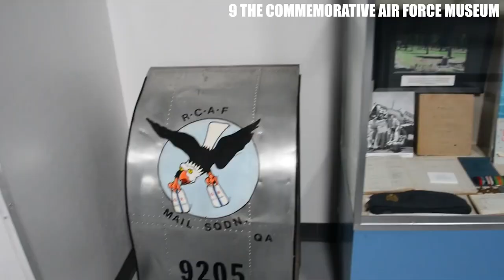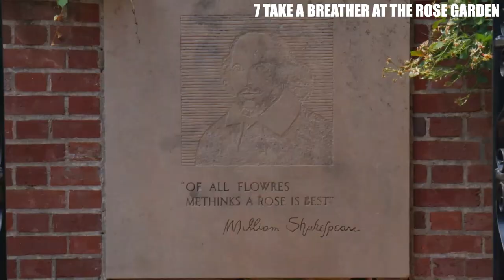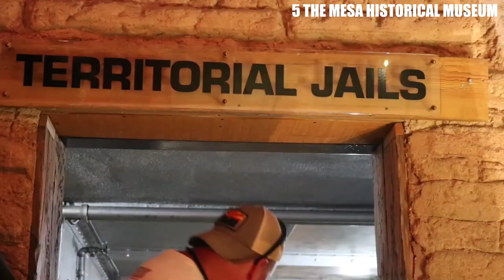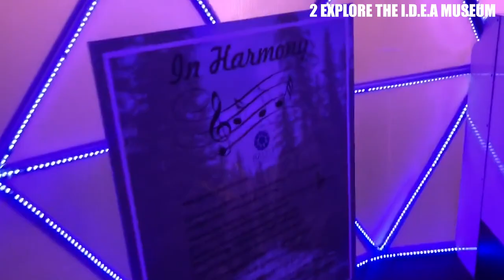TOP 10 Things to do in Mesa, Arizona 2023!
TOP 10 Things to do in Mesa, Arizona USA 2023!

Mesa Arizona Tour. Mesa Arizona things to do. Mesa Arizona places to see. Mesa Arizona travel guide. What to do in Mesa Arizona US

In this video you can see what are the best places to go and things to do in Mesa, Arizona